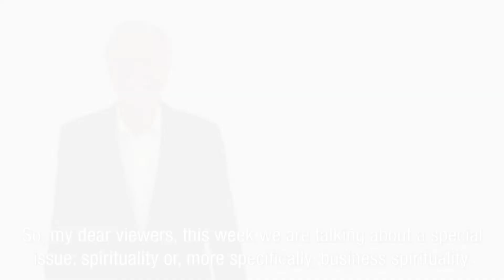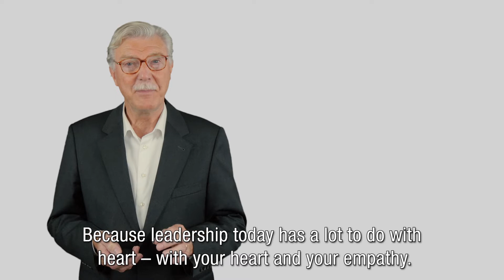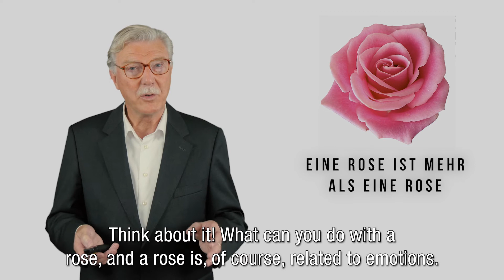ME-TO-GO-eVideos | Weekly #20 | Wie führt man mit einer spirituellen Antenne?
Wie führt man mit einer spirituellen Antenne?
Unsere Welt verändert sich ständig und damit ändern sich auch die Anforderungen an Unternehmen. Wie Ihnen Business Spiritualität dabei helfen kann den Herausforderungen der Zukunft gerecht zu werden? Wir verraten es Ihnen gerne im eVideo ME-TO-GO Weekly #20 – Selbstverständlich mit unserem Tipp der Woche für Sie persönlich!

Klicken Sie abbonieren und erhalten Sie jeden Freitag eine Benachrichtigung, sobald unser neuestes eVideo für Sie zur Verfügung steht!